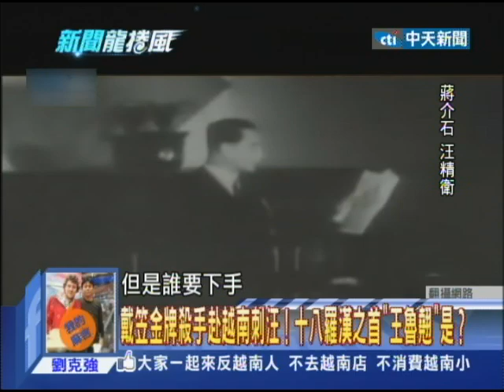2014.05.15新聞龍捲風part5 殺汪前夕老蔣心軟？ 十八羅漢行刺前 汪精衛竟？